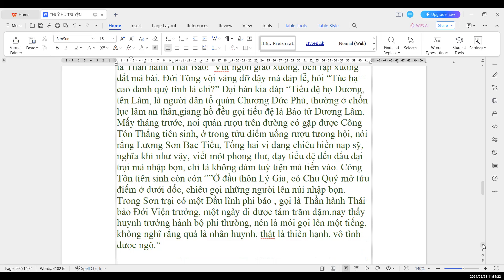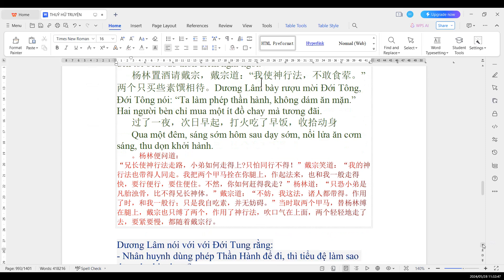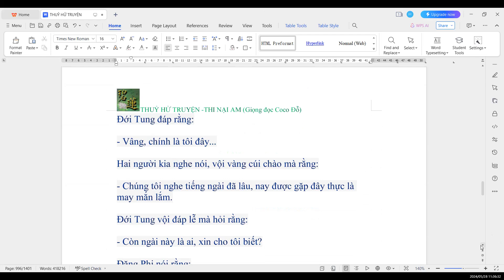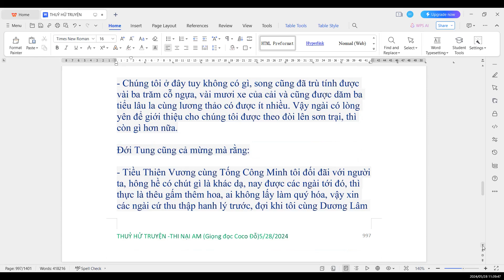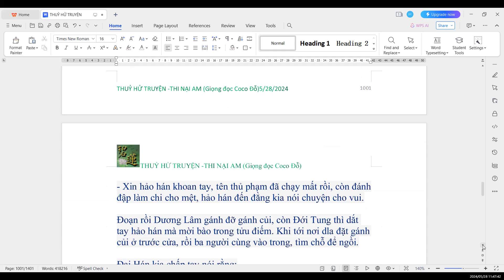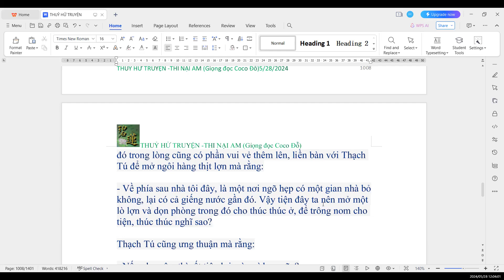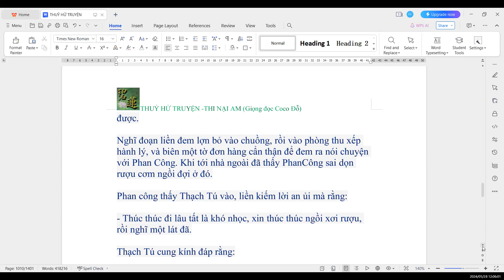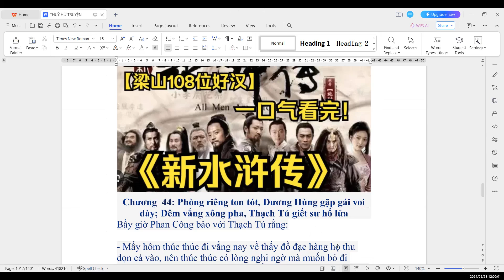THUỶ HỬ TRUYỆN (THI NẠI AM) CHƯƠNG 43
Chương 43: Cẩm Bảo Tử ngõ hẻm gặp Đới Tung; Bệnh Quan Sách, dương oai gặp Thạch Tú